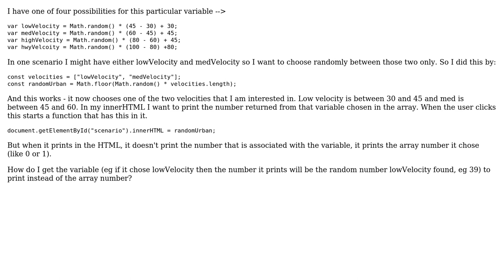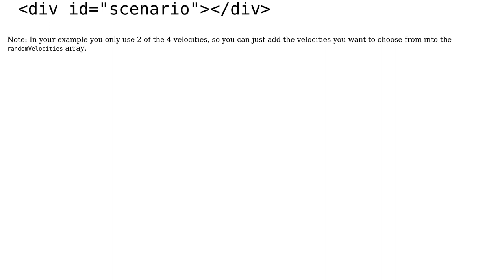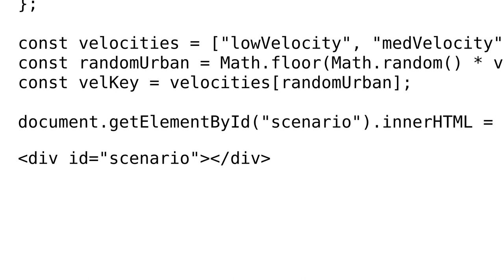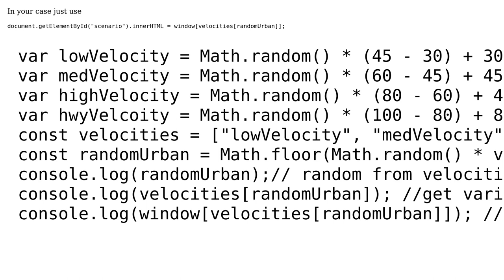Accessing a random variable from an array for use in another varaible (4 Solutions!!)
Accessing a random variable from an array for use in another varaible

With thanks & praise to God, and with thanks to the many people who have made this project possible! | Content (except music & images) licensed under CC BY-SA | Music | Images & others | With thanks to user secan user Paul Davis user NicklasF user FluffyKitten user angel.bonev and the Stack Exchange Network Trademarks are property of their respective owners. You are responsible for your own actions.